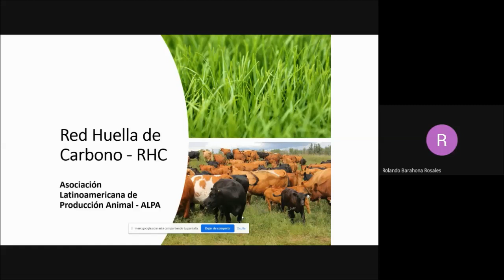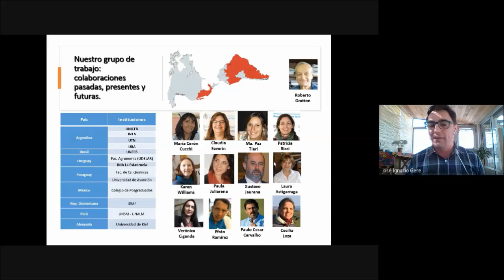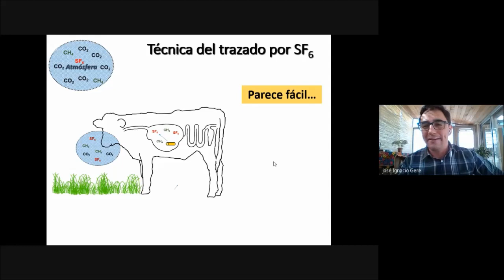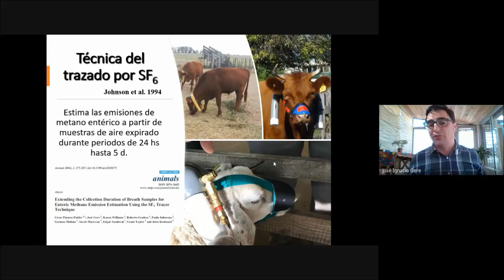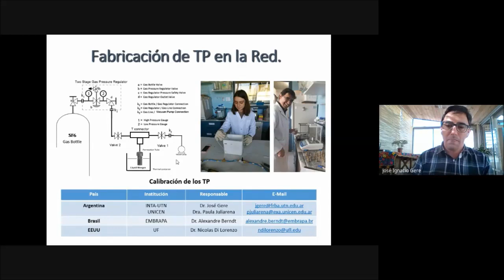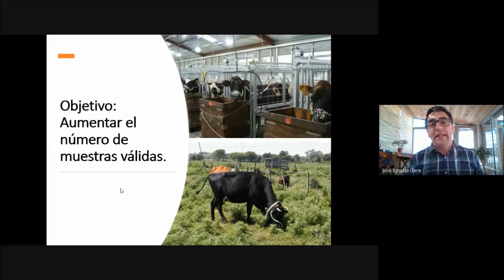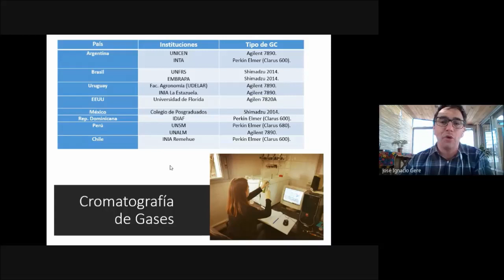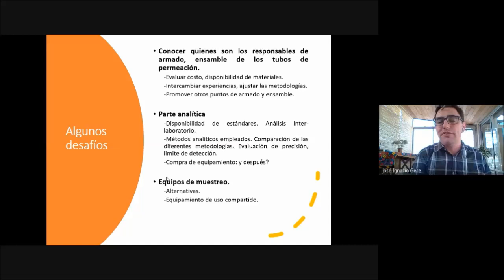Cuantificación y estimación de metano entérico (CH4), Técnica de trazado por SF6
Conferencia dictada por el Dr. José Ignacio Gere de la Universidad Tecnológica Nacional de la Argentina, nos habla sobre las potencialidades y desafíos de la técnica de trazado por SF6 como parte de las actividades de la Red de Huella de Carbono de la Asociación Latinoamericana de Producción Animal.